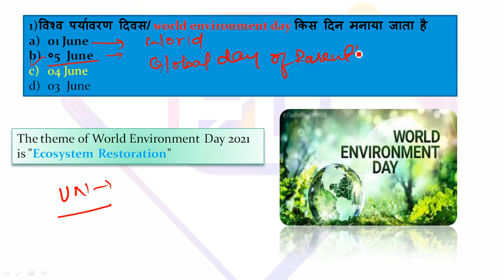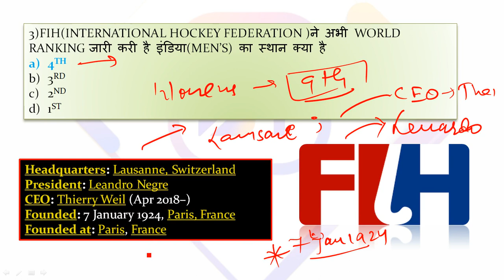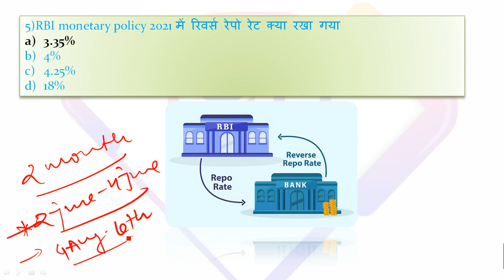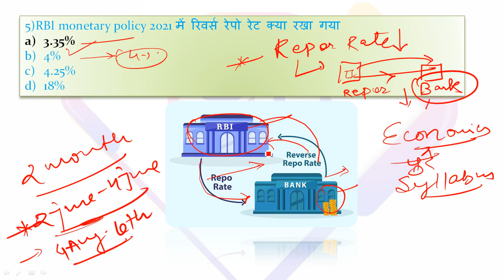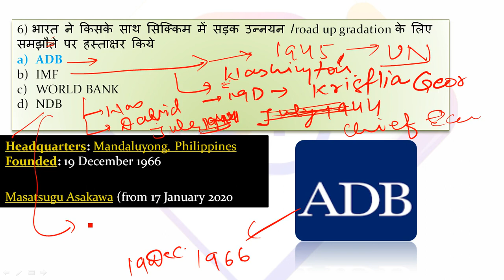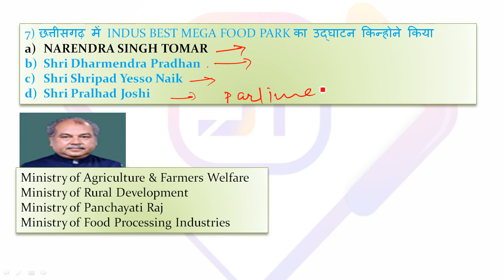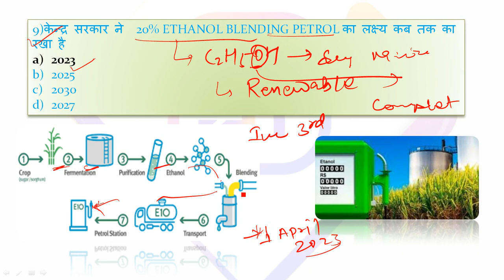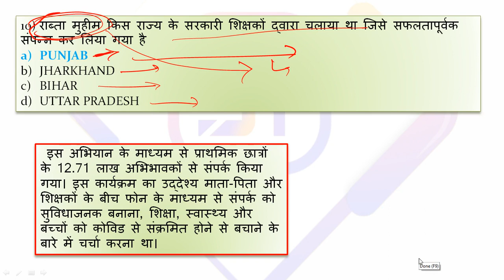CURRENT AFFAIRS #5 JUNE MOST IMPORTANT CURRENT AFFAIRS PRITAM SIR